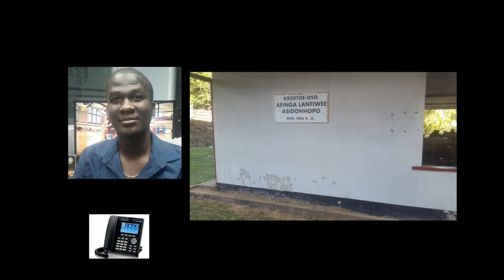02 11 2018 De 'Lio kuutu' vandaag van start